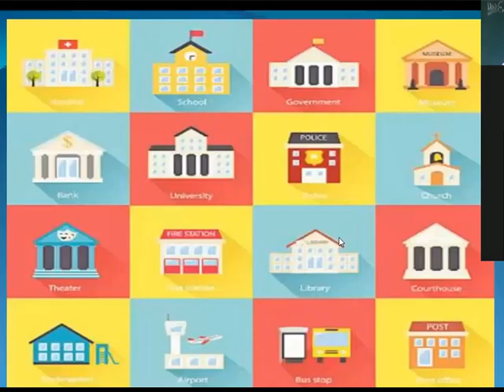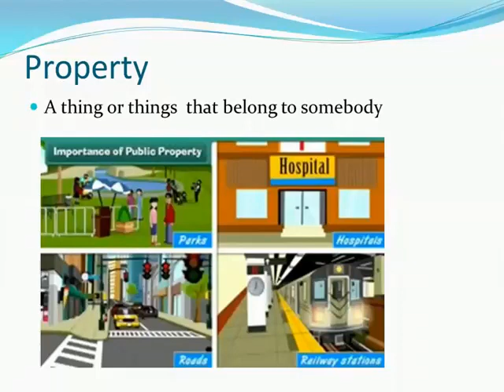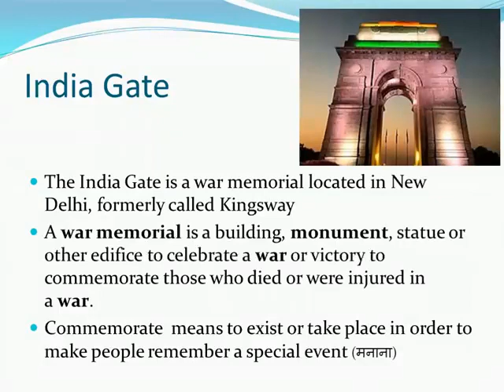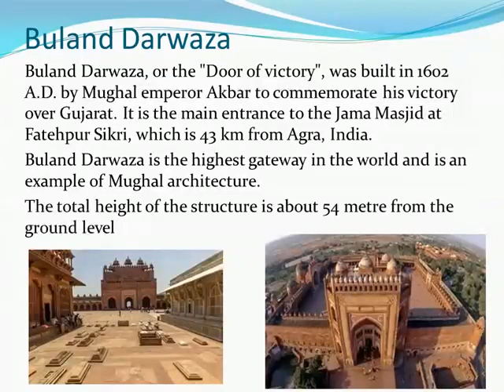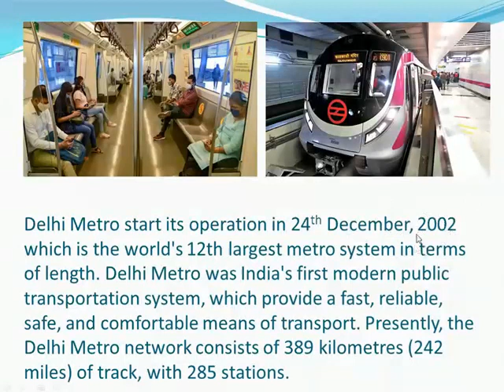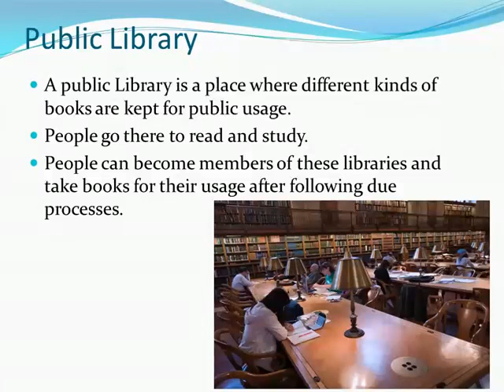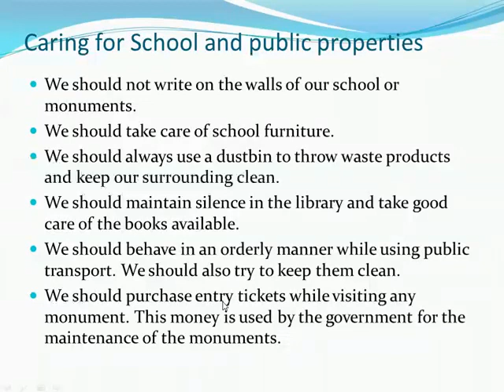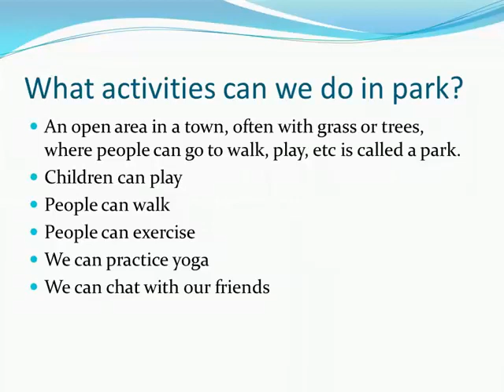Ch 14 Public Property Part 2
Caring of public property